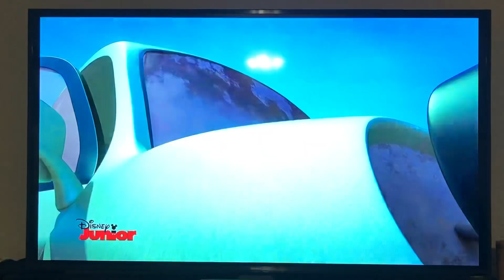Puppy Dog Pals Go Cart Clip